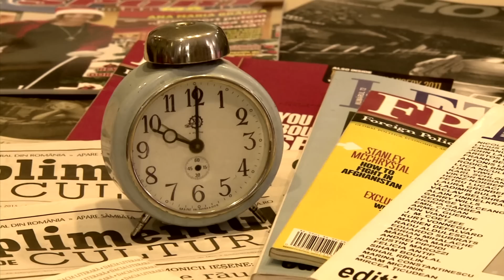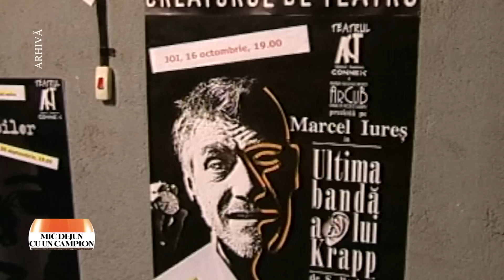Mic dejun cu un campion: Marcel Iureş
Ediţia emisiunii Mic dejun cu un campion, difuzată în anul 2017, la TVR2, când Daniela Zeca Buzura ne-a dat întâlnire cu actorul Marcel Iureş.